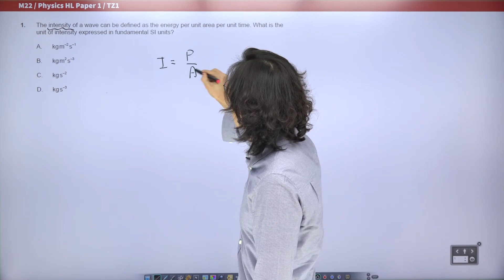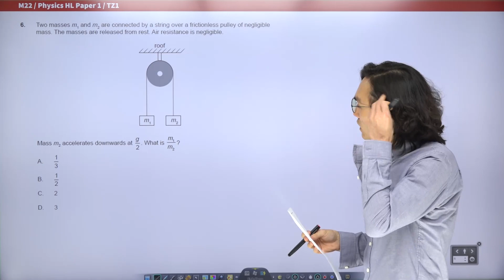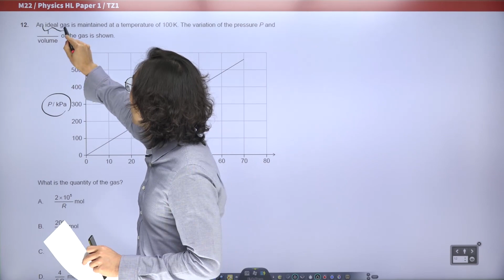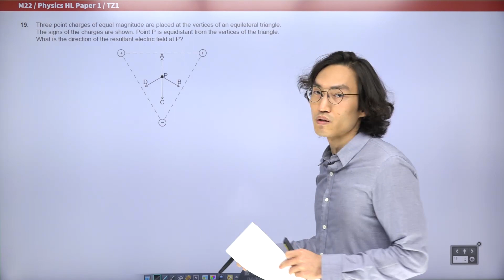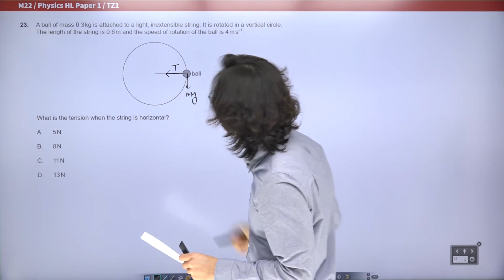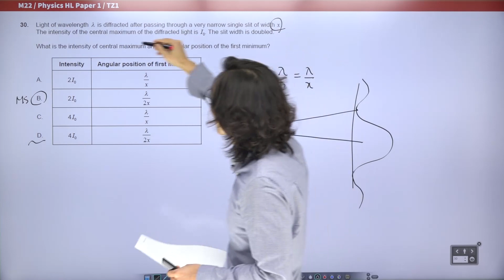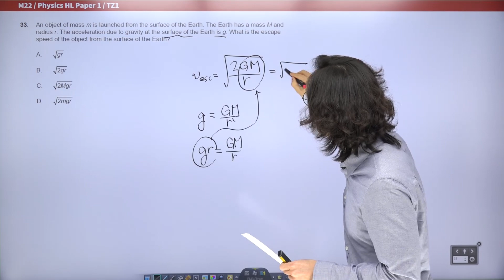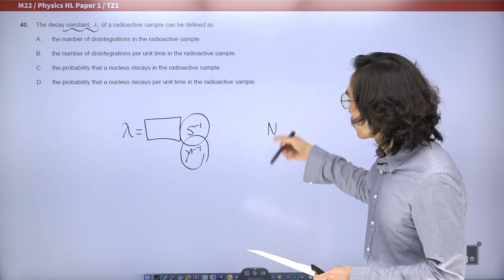IB Physics HL May 2022 Paper 1 TZ1 문제풀이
아이비셉트 차진영 대표강사님의 May 2022 Paper 1 TZ1 문제풀이입니다.